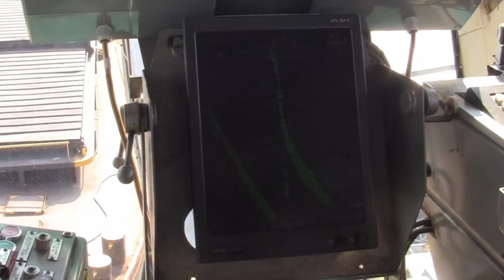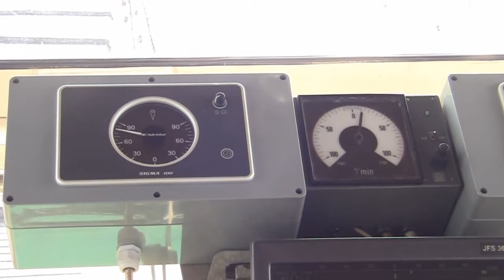Towboat KALOCSA arrival Lom , 2011.sept.07.